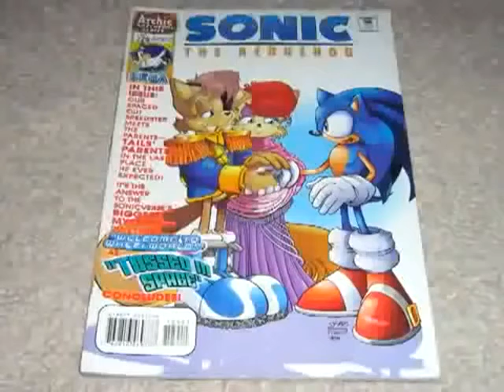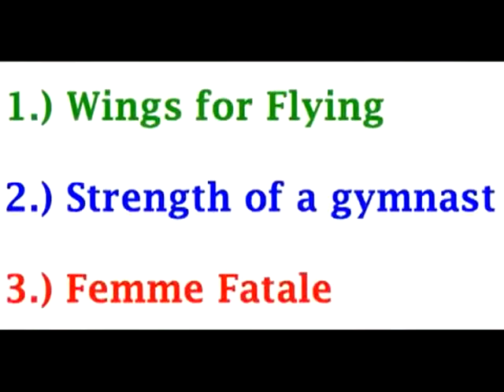Guptill89's Top Ten Hottest Female Sonic Characters (reupload)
I couldn't find the original anywhere else on youtube so here's peak